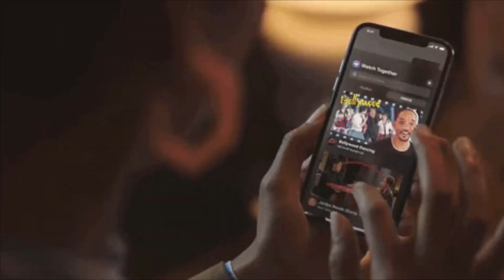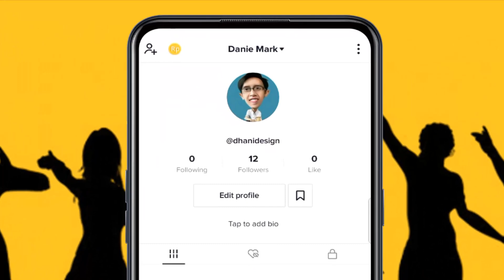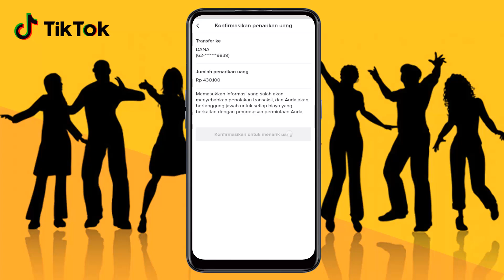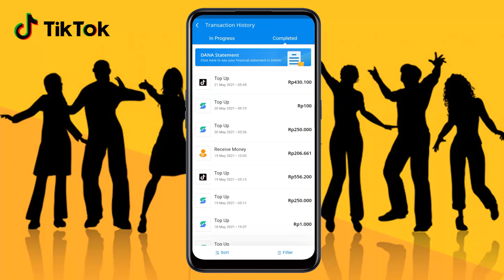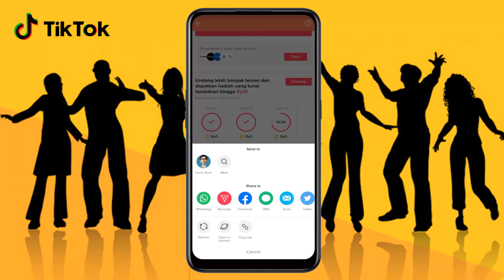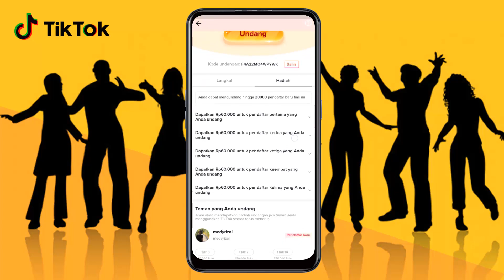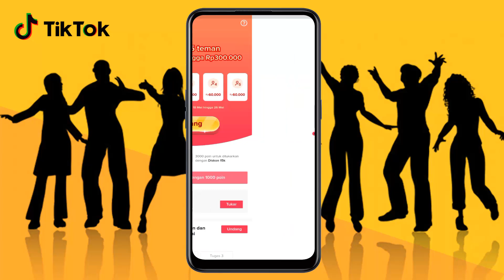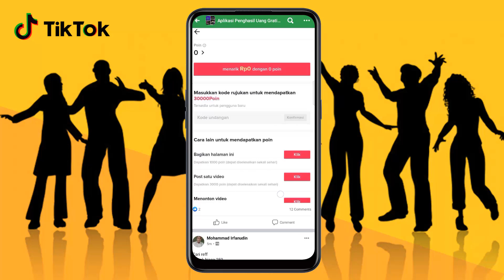Aplikasi Penghasil Saldo DANA TERCEPAT 3 Hari Dapat 1JUTA Apk Penghasil Uang Terbukti Membayar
Aplikasi Penghasil Saldo DANA TERCEPAT 3 Hari Dapat 1JUTA dari EVENT TIKTOK Apk Penghasil Uang 2021

Pada video kali ini aku membahas tentang aplikasi penghasil uang Event Tiktok dan saya sudah melakukan penarikan dari aplikasi Tiktok ini langsung ke Saldo Dana. jadi aplikasi Tiktok ini sudah terbukti membayar penarikan sangat cepat, Baru 3 hari ikut Event udah dapat 1JT.
Tugas sangat Mudah, Kita bisa dapat uang dengan cara Nonton Video aja atau mengundang teman.

Kalau kamu mau download bisa langsung Click Link dibawah ini :
F4A22MQ4WPYWK (Masukkan Kode ini dan dapatkan Bonus Koin)

💸 💰Aplikasi PENGHASIL Uang Lainnya yg mungkin anda suka :
 Rekomendasi Apk Nonton Video Dapat Uang Terbukti Membayar :

3. (Kode : 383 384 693)